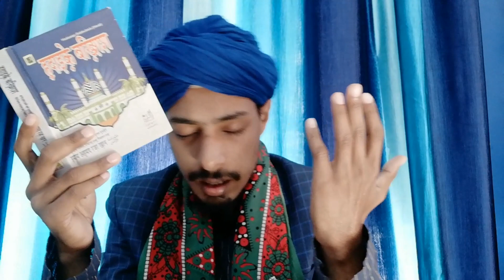Naat shareef | मुज़्दाबाद ऐ आ़सियो ! शाफे़अ़ शहे अबरार है | Dars मीठे बोल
Ap sabhi viewers ki bargah me arz hai ki ap video ko pura dekhe video ko Shere kare like kare or subscribe kare mere youtube channel @ansarahmad5555 ko Jazak Allah hu khaira ❤️❤️